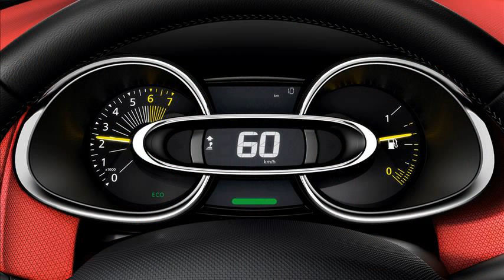renault clio 2013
renault clio 2013 models
renault clio 2013 test
renault clio 2013 south africa
renault clio 2013 interior
renault clio 2013 release date